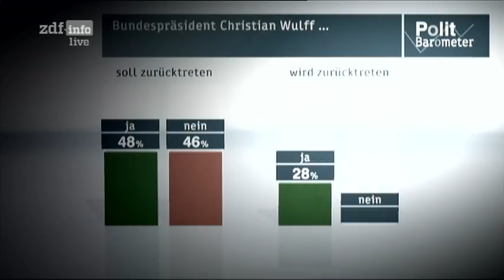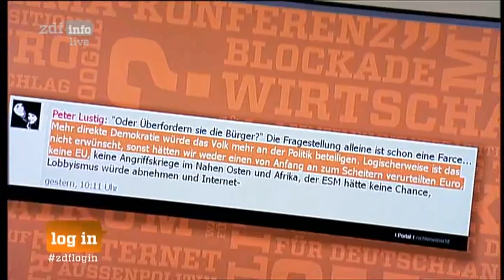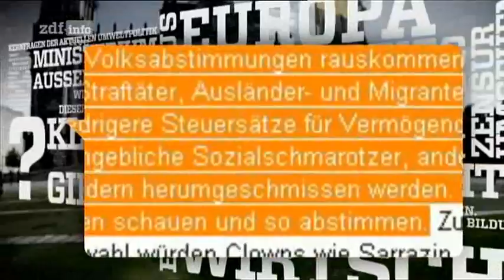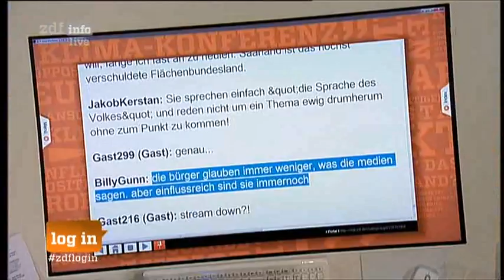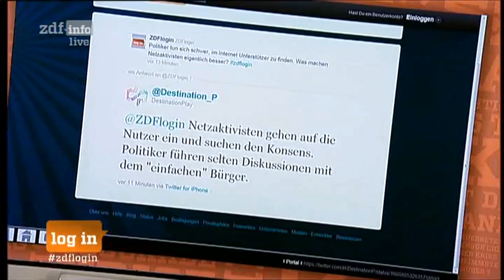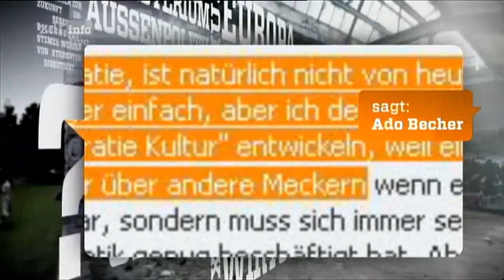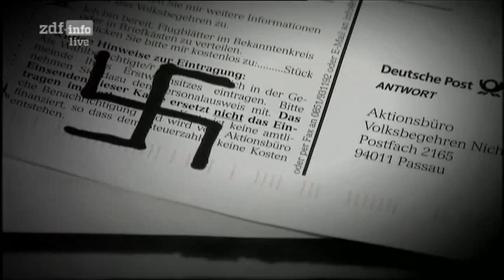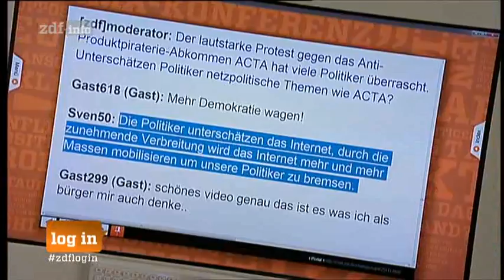Per direkter Demokratie Mitspracherechte der Bürger stärken? ZDF login 15.02.2012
Ob ACTA, Stuttgart 21 oder die Abwahl von OB Sauerland -- wem heute etwas nicht passt, der macht Druck auf die Politik. Noch gibt es in Deutschland vergleichsweise wenige Möglichkeiten, direkt mit zu entscheiden. Auf Bundesebene sind Volksentscheide gar nicht vorgesehen. Und das ist für den ehemaligen Brandenburger Innenminister Jörg Schönbohm (CDU) auch gut so. Für ihn kommt Bürgerbeteiligung nur in engen Grenzen in Frage -- zum Beispiel bei kommunalen Entscheidungen. Viele andere Politikfelder seien zu komplex. Schönbohm ist am Mittwoch unser Gast bei log in. Außerdem dabei: der Stern-Journalist Hans-Ulrich Jörges und Markus Beckedahl von netzpolitik.org.

Im Gegensatz zu Schönbohm streitet Hans-Ulrich Jörges leidenschaftlich für mehr direkte Demokratie: "Wir leben in einer Zeit, in der die Menschen mitentscheiden wollen. Alles wird interaktiv, auch das Fernsehen. Zuschauer können wählen, sich beteiligen, ihre Meinung sagen -- das prägt das Bewusstsein der Menschen. Es ist deshalb dringend notwendig, die repräsentative Demokratie durch direkte Demokratie zu ergänzen."

Tatsächlich wird Protest heute zunehmend im Internet organisiert. Mit Erfolg -- wie jüngst die Aktionen gegen das Anti-Piraterie-Handelsabkommen" ACTA zeigen. Jörg Schönbohm sieht diesen -- zumindest vorläufigen -- Erfolg skeptisch: „So etwas wie die ACTA-Bewegung gehört natürlich zu einer Demokratie. Aber wenn Leute auf die Straße gehen, heißt das nicht, dass die die Sache besser kennen als gewählte Politiker." Auch das Problem der geringen Wahlbeteiligung ließe sich nicht dadurch lösen, indem hunderttausende auf die Straße gingen. Der Bürger müsse wieder davon überzeugt werden, dass er durch Wahlen Einfluss nehmen könne.

Der netzpolitische Aktivist Markus Beckedahl sieht hingegen in den Protesten gegen ACTA nur den Auftakt einer größeren Bewegung: „Die digitale Bürgergesellschaft kommt in Fahrt -- und setzt die eigenen Prioritäten. Wir, die digitale Generation fordern unsere Rechte ein. Wer das ignoriert, wird künftig dafür die Quittung erhalten", schreibt er im Blog netzpolitk.org.

Das hat wohl auch die Kanzlerin verstanden und startete unlängst einen Bürgerdialog im Netz. Damit sucht sie nach Vorschlägen, wie sie in den kommenden Jahren reagieren soll. Für Jörges ist das ein „interessanter Versuch mal zu testen, wie Menschen auf so was reagieren". Da die Aktion auch mit Risiken verbunden sei, denkt er nicht, dass es sich um eine reine PR-Maßnahme handelt: „Die Politik beginnt zu begreifen, dass sie nicht von oben herab dozieren darf", sagt Jörges.

Doch Markus Beckedahl ist skeptisch was den Erfolg der Aktion betrifft. Merkels Kanzlerdialog müsse sich noch beweisen. Es müssten hinterher auch politische Schritte rauskommen. „Sonst ist es eine Placebo Maßnahme, die Bürger eher enttäuscht, weil nicht so viel Dialog drinsteckt wie versprochen."